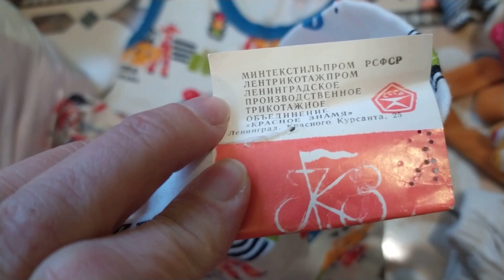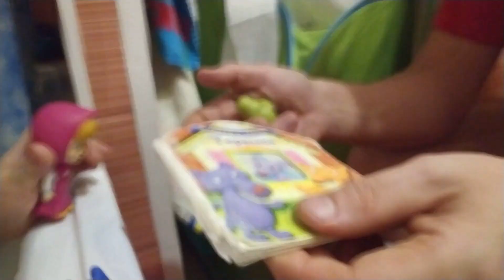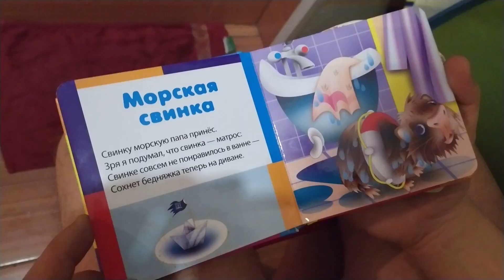Свекровь ждала внуков, но | Много Советской одежды | Воскресеный влог | Все дома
Сегодня я рассказываю Вам историю одной судьбы, показываю настоящую Советскую одежду и даю заглянуть к нам домой в соскоесное утро и вечер.
игры с папой.